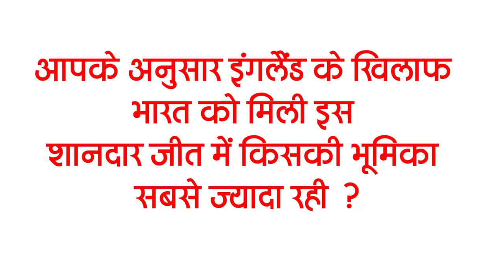Today Bihar Evening breaking news of 29 March on Biharl Police recruitment, Patliputra university .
Latest today Bihar evening news of 29 March on Biharl Police recruitment, Patliputra university, ISSF World Cup, It reurn.

1. Modern Record Room will soon start functioning in 267 zones of Bihar
2. Application for scrutiny will have to be done online
3. Important information related to Driver Police Restoration in BiharPolice continues

Advertisement No.5 / 2019 issued for appointment to the post of Driver Soldier in Bihar Police Organization from Central Selection Council, Bihar and information has been released under Gorkha applicants under which for the post of Bihar Police Driver Soldier on behalf of CSBC Gorkha candidates applying are informed that they must confirm their Gurkha online by 10 April 2021 by logging in on the link given on the website.
4. Preparations started to connect Bihar with UPPurvanchalExpressway
5. Police officers and jawans posted in all the districts of Patna division along with the magistrates in sensitive places
6. Book written on Jagjivan Ram included in the syllabus

BabuJagjivanRam, the powerful Dalit leader of the Shahabad region, has not got the expected place in the pages of history, but a researcher from Bihar has written a book on Babu Jagjivan Ram's life.

7. Those who created disturbances in the panchayat elections will be arrested
8. No flights for the next 1 month from BirsaMundaAirport to Ranchi to Patna
9. Recruitment of guest teachers in Pataliputra University

Pataliputra University Botany Chemistry Economics is going to recruit guest faculty for another world including Hindi. The recruitment process of guest teachers in Pataliputra University has been resumed.
10. Today we will talk about GajendraThakur in Bihari Birthday Special
11. Chief Minister expresses deep condolences on road accident in Nalanda
12. Pay income tax before 31 March

13. Shreyasi Manish Rajeshwari won gold in ISSFWorldCup event

J
14. Hardikvideo went viral after Ben Stokes was caught out
15. RiyaChakraborty shares her throw back photo

So let's move towards today's question, this is something like this, according to you, who played the most role in this magnificent victory against India.